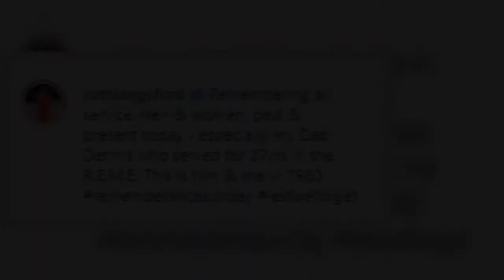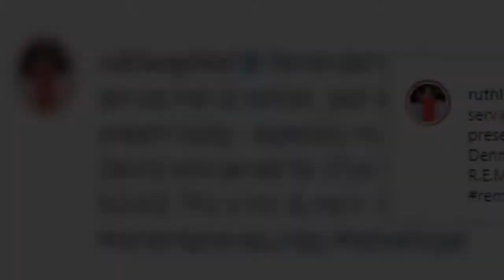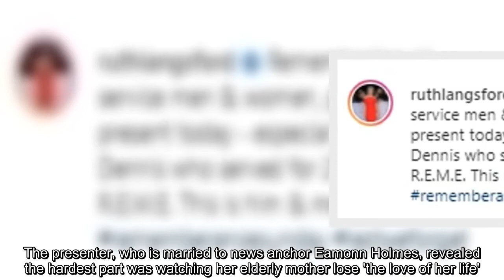Ruth Langsford marks Remembrance Day with photo of her late father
Ruth Langsford marked Remembrance Sunday as she shared a rare throwback photo with her late father Dennis. The This Morning presenter, 60, honoured her parent as she revealed he had served in the Royal Electrical and Mechanical Engineers (REME) for 27 years.In the black-and-white photo taken in 1960, Dennis is seen proudly cradling Ruth as a baby while wearing his uniform. Ruth penned alongside the photo: 'Remembering all service men & women, past & present today - especially my Dad Dennis who served for 27yrs in the R.E.M.E. She poignantly added: 'This is him & me in 1960 rememberancesunday lestweforget.'  As the clock struck 11am, The Queen, Boris Johnson, Prince Charles, Prince William and other member's of Britain's elite marked the two-minute silence before laying their wreaths to mark Remembrance Sunday.While celebrities David and Victoria Beckham, Tamara Ecclestone and Rebekah Vardy also marked the day with poignant posts on social media.  Services for Remembrance Sunday t ...